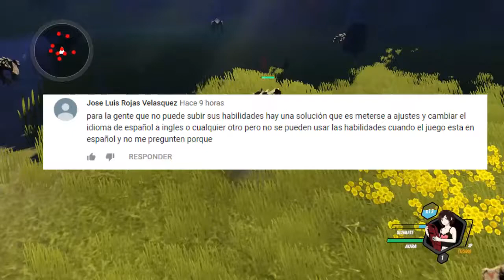COMO SOLUCIONAR PROBLEMA DE RWBY GRIMM ECLIPSE (NO SUBEN DE NIVEL LAS HABILIDADES)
Hola chicos que tal como les va espero muy bien. Recuerden que esta solucion no la aporte yo si no JOSE LUIS ROJAS VELASQUEZ... y espero les sirva.